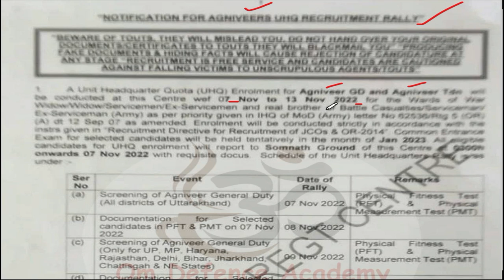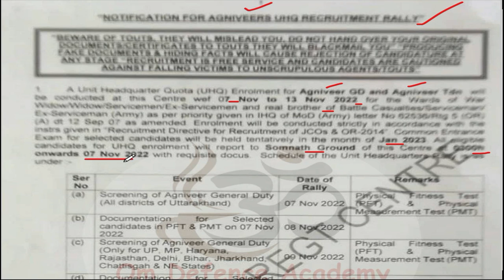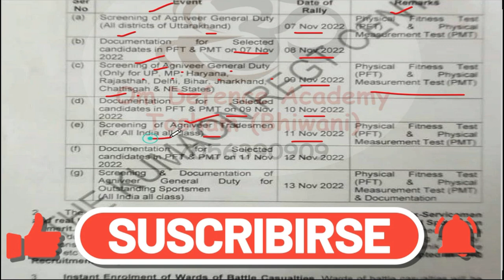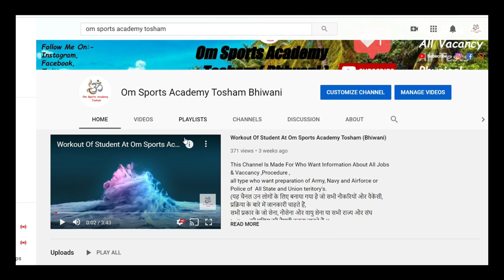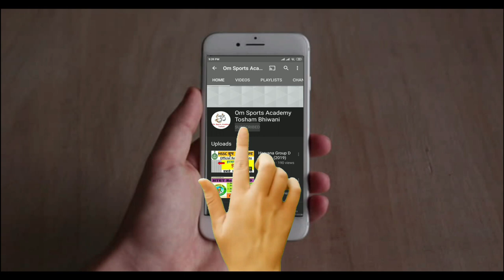Kumaon Regiment Centre Ranikhet relation Bharti 2022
👇 To Download This PDF Join The Telegram Channel 👇.